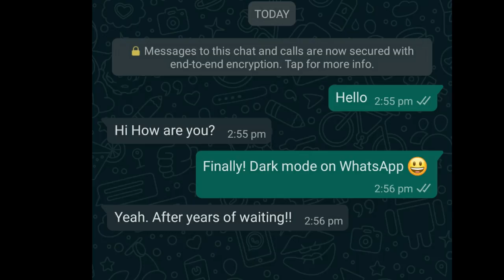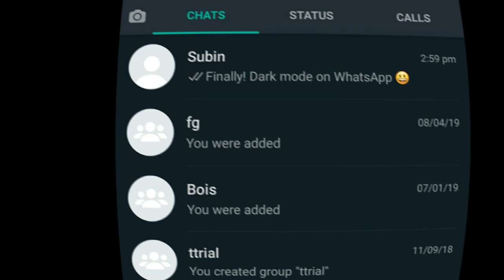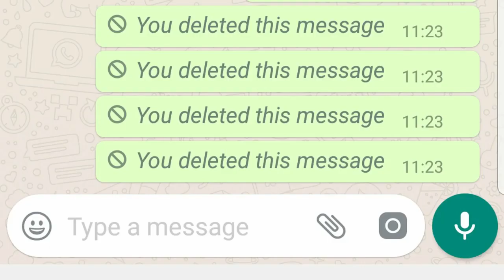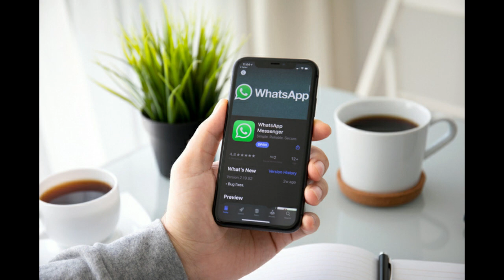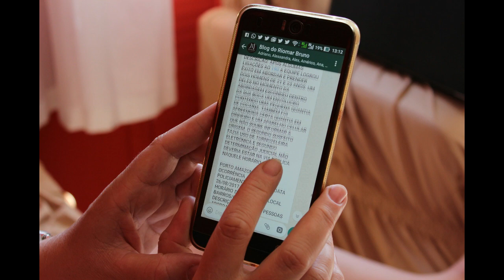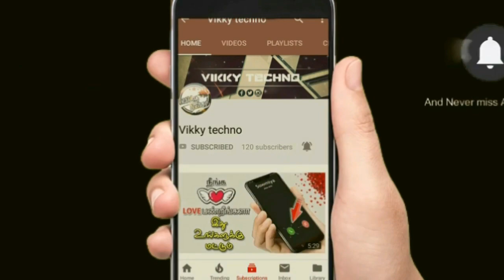இதுவரை பார்க்காத WHATSAPP புதிய அப்டேட் 2020 | New whatsapp update in tamil| vikkytechno